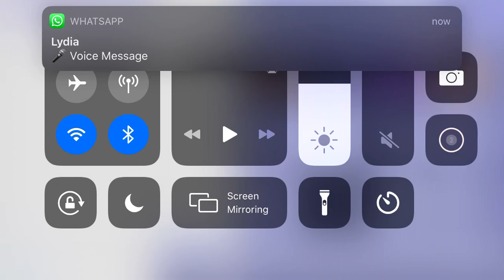How to make me